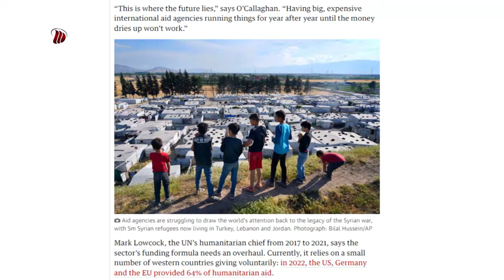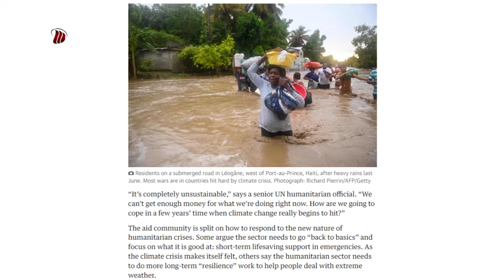DW TV ሳዕቤን ኲናትን ለውጢ ኩነታት ኣየርን